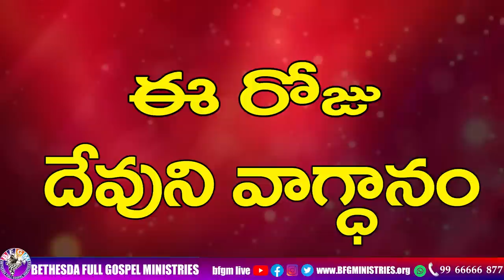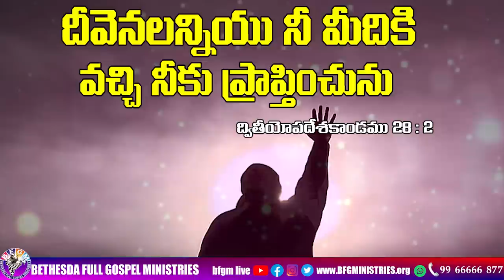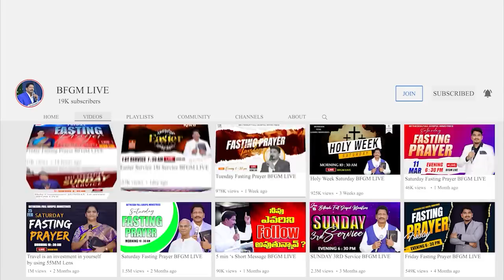Today's promise 17.05.2023 | BFGM LIVE